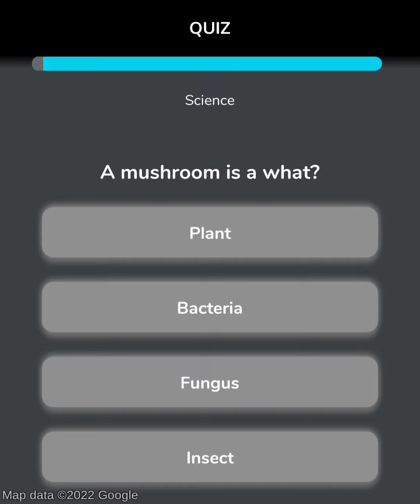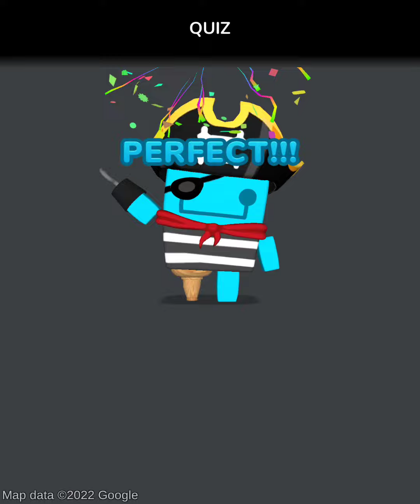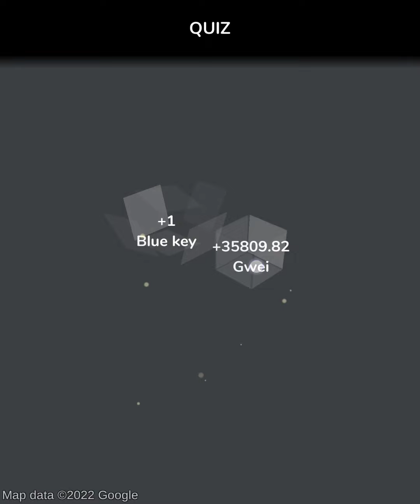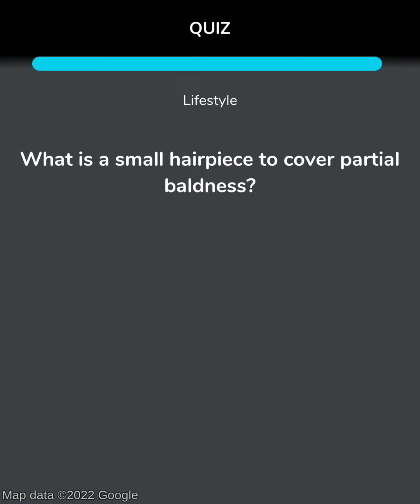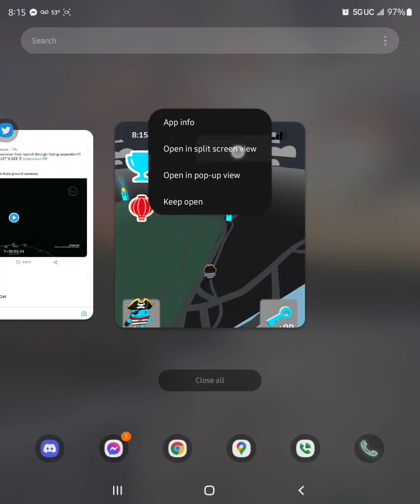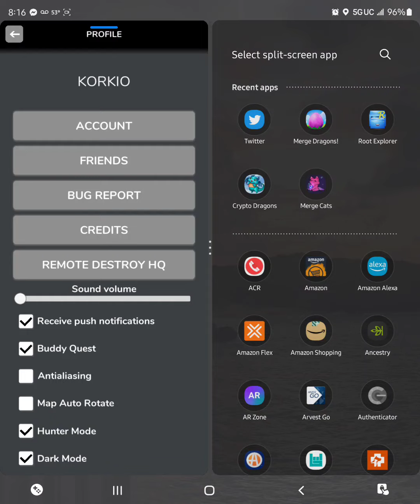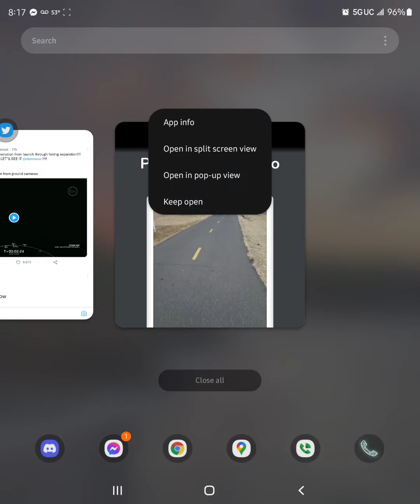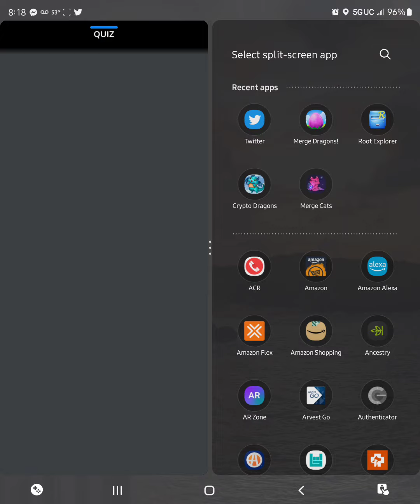Coin Hunt World! on Galaxy Z Fold3 benefits and issues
If you haven't tried Coin Hunt World, you should check it out! It's an augmented reality mobile trivia game that pays you in Bitcoin and Ethereum for correct trivia answers! In my first 3 months I earned about $1k! It's currently only available on Android and in the USA, UK, Canada, and El Salvador but they have plans to launch in a new country every month!